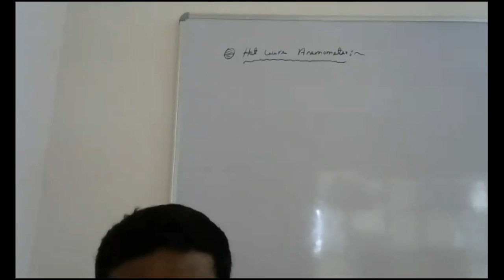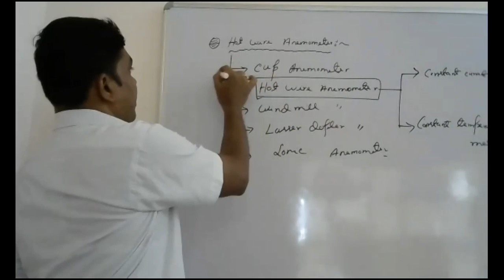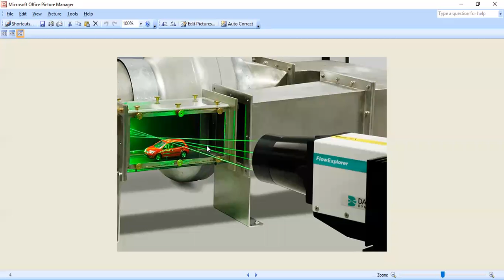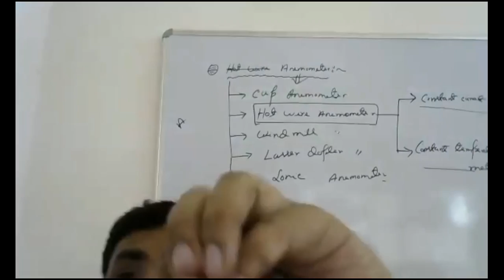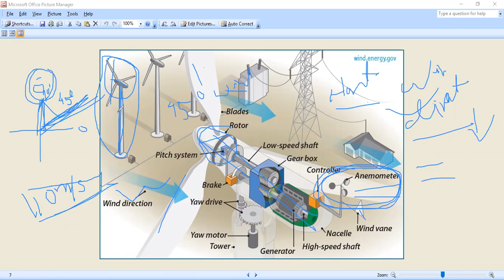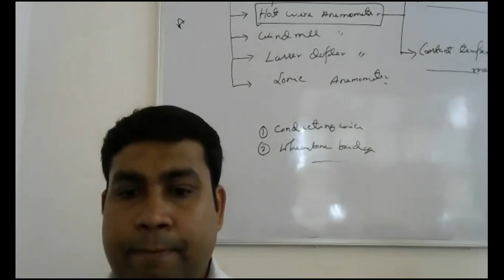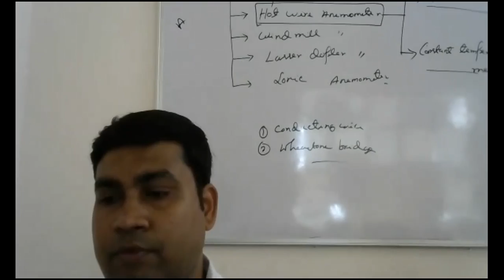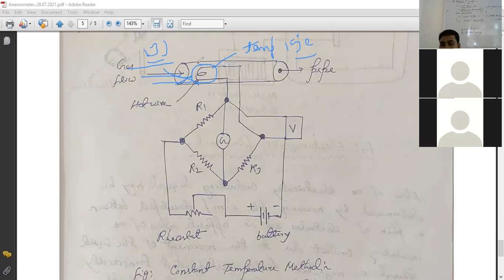Hot wire Anemometer 28 07 2021